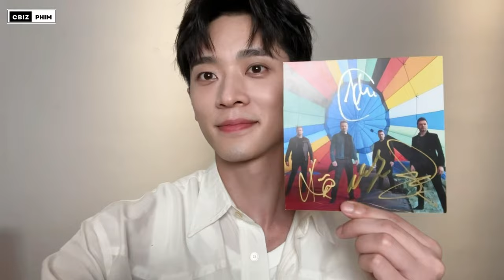Tất tần tật về Thừa Lỗi – Nam phụ 10 điểm Cung Thượng Giác của Vân Chi Vũ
Sau hiệu ứng của bộ phim Vân Chi Vũ, từ một nam diễn viên vô danh, Thừa Lỗi nhận được sự chú ý của công chúng nhờ vai diễn Cung Thượng Giác - văn võ song toàn, uy nghiêm, lạnh lùng.  Anh chàng thu về hơn 2 triệu người hâm mộ trên Weibo, trở thành một trong những nam phụ thành công nhất mùa hè 2023.